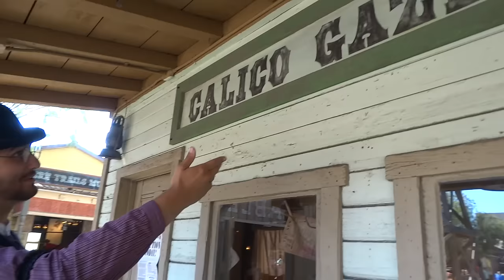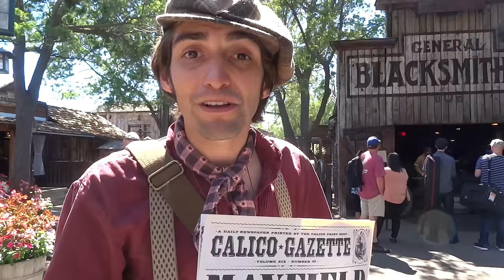Newspaper Office tour during Ghost Town Alive! at Knott's Berry Farm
for more Western fun!

Guided tour of the newspaper office during Ghost Town Alive! and the 75th anniversary of Knott's Ghost Town at Knott's Berry Farm.